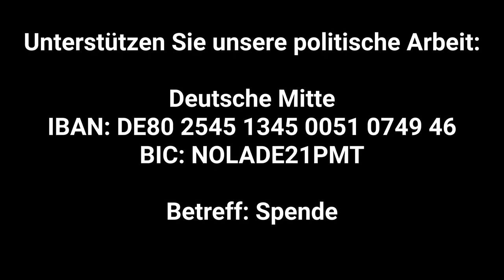Der Michel und das Bargeld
Bargeldabschaffung? Gedanken des 'Deutschen Michel' dazu. Schläft er noch oder wacht er schon auf?

Als Systemkritiker entschieden wir uns, Systemveränderer zu werden und haben uns als Bewegung gefunden. Wir haben uns die Organisationsform einer Partei gegeben, als dem derzeit einzig verfügbaren legitimen Rahmen für eine direkte Einflussnahme auf die Parlamente. Getragen von einer positiven Zukunftsvision steht die entschiedene Förderung des Gemeinwohls durch integeres Handeln unter Beachtung der Würde des Menschen und der Schöpfung im Zentrum unseres Handelns. Wir reichen allen Gleichgesinnten die Hand.

Deutsche Mitte – Ethik in die Politik!

Deutsche Mitte
IBAN: DE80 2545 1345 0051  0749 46
BIC: NOLADE21PMT